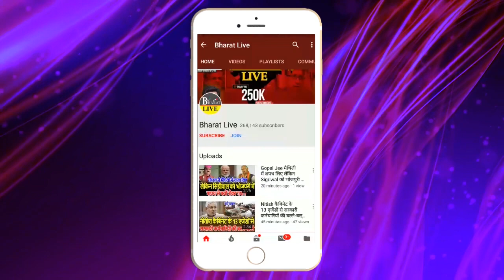Upendra kushwaha का पत्ता कटने के बाद भी नही है Umesh kushwaha को चैन !